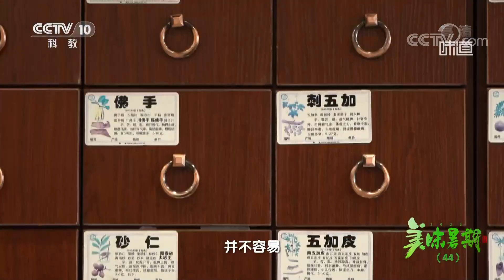看似炫酷的烤架“猛士”为何带有一丝暗黑气质《味道》20220908 | 美食中国 Tasty China